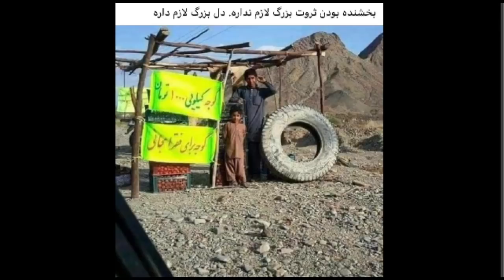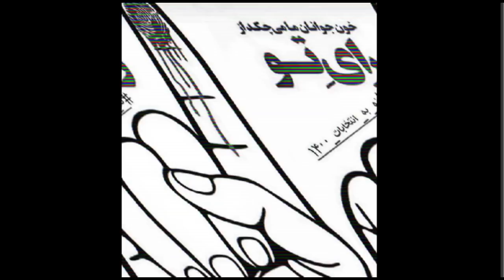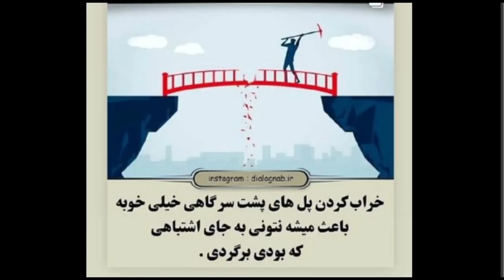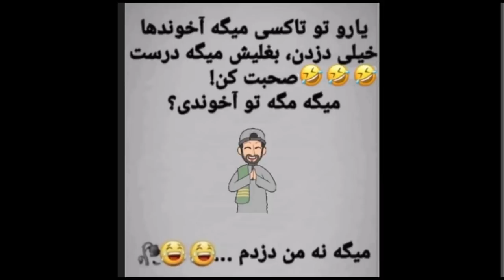Sorbi 2021 - 06 - 11 * Persian TV * Mardom TV usa * ​سربی با مردم ​